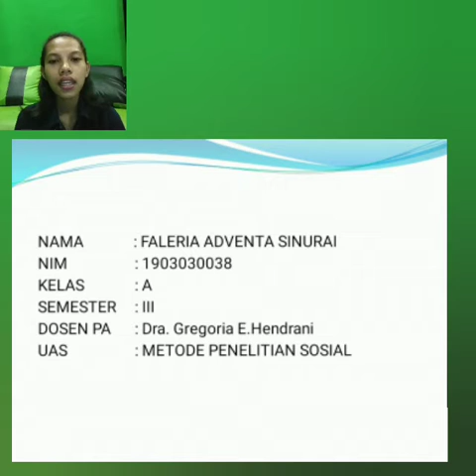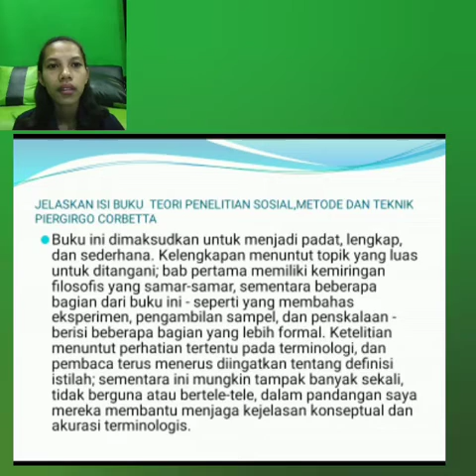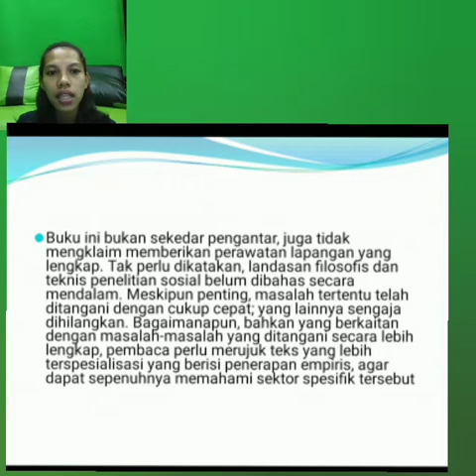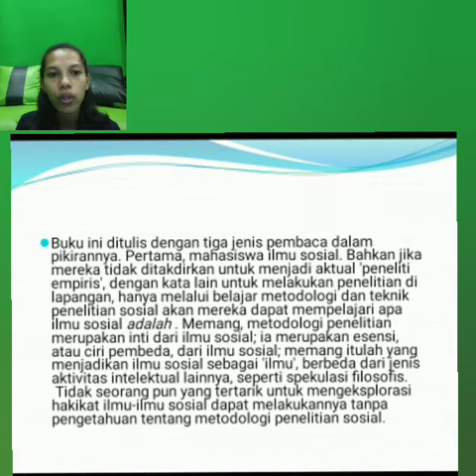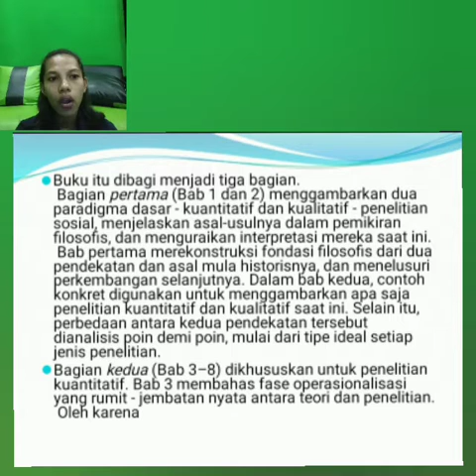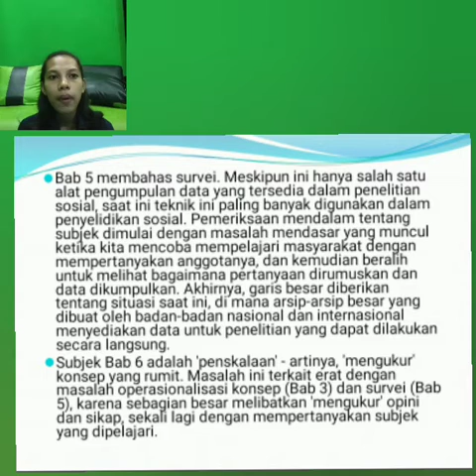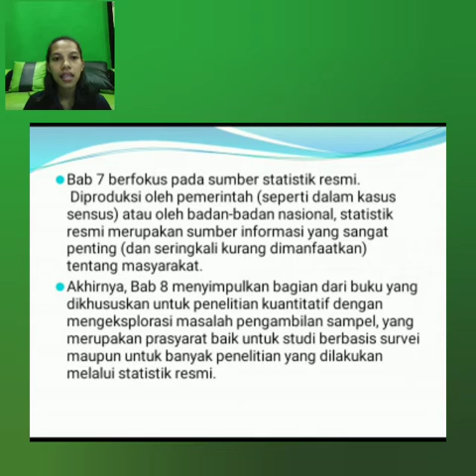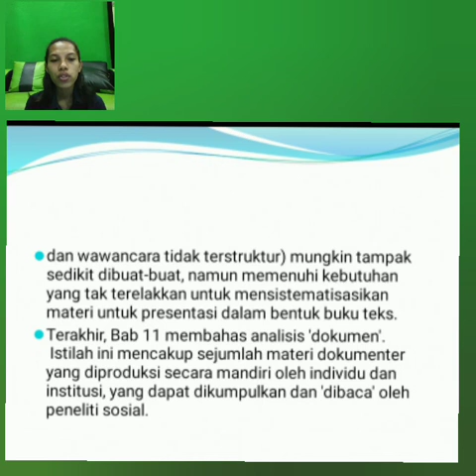FT-METODE PENELITIAN SOSIAL DASAR